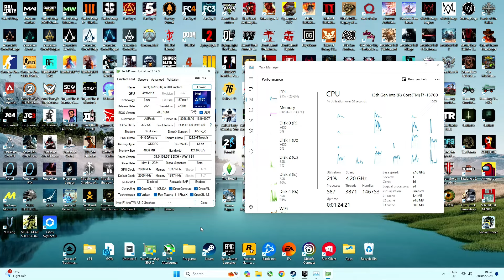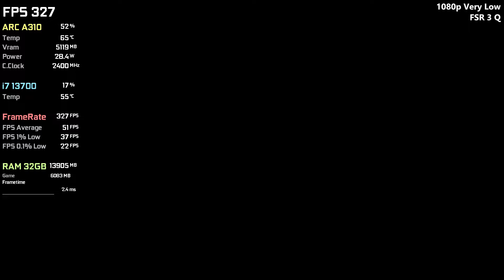Intel ARC A310 - Test in 12 Games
Intel ARC A310 4GB tested in 12 Games !
PC Configuration - 0:00
Assassins Creed Mirage - 0:05
COD Warzone 3 - 1:30
Fall Guys - 3:00
Ghost of Tsushima - 4:30
GTA IV - 6:00
Lords of the Fallen - 7:30
Minecraft - 9:00
Mirrors Edge Catalyst - 10:30
PayDay 3 - 12:00
Portal ''3'' Revolution - 13:30
Prince of Persia The Lost Crown - 15:00
V Rising - 16:30

► Recorded with a Capture Card ( Elgato HD60S+ ) which is connected on another PC without losing FPS 📽️

PC configuration:
○ CPU: Intel Core i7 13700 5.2GHz
○ GPU: ASROCK Intel ARC A310 4GB GDDR6 LP
○ RAM: DDR5 32GB Corsair Vengeance PRO 6000Mhz 2X16GB
○ Motherboard: ASUS ROG Strix B760-A D5
○ NVME: 2GB Samsung EVO 990 Pro
○ HDD: 8TB WD Purple WD82PURZ 256MB Cache
○ NVME: 8GB Corsair MP600 Pro NH
○ HDD: 4TB WD Purple WD40PURZ 64MB Cache
○ PSU Corsair CV650 80 Plus Bronze

I'd like to express my gratitude to CI Games for generously providing me with a key for Lords of the Fallen on Steam.

Stunlock Studio gave me a total of 4 keys for V Rising. I thank them for that, as well as for the great game because I really enjoy it. Also, thanks to them, we've even distributed 3 keys to the community.
And tbh for me this game is AAA quality for me, if you also wish to get it, here's the Steam link:
EDWARD Gaming
Intel ARC Test in Games
Games on Intel ARC